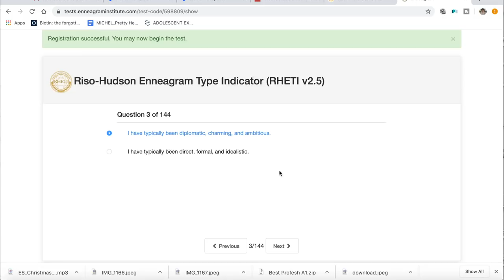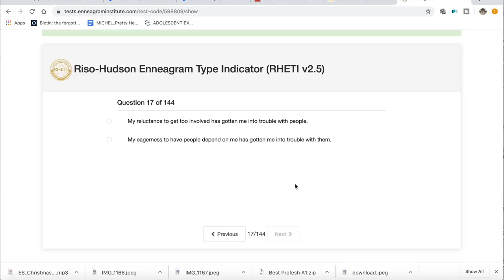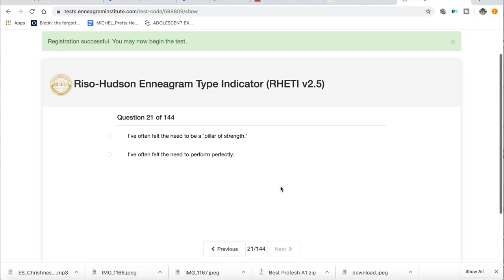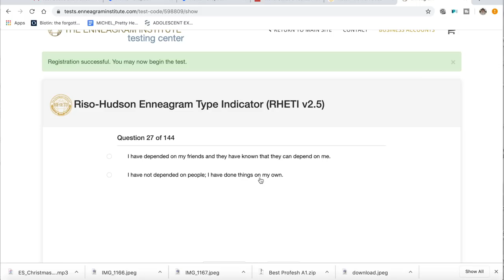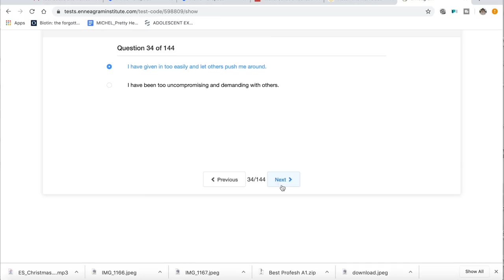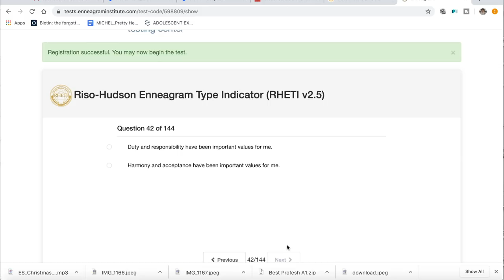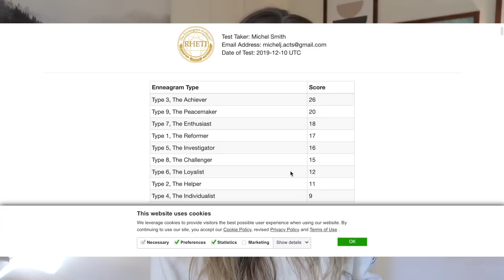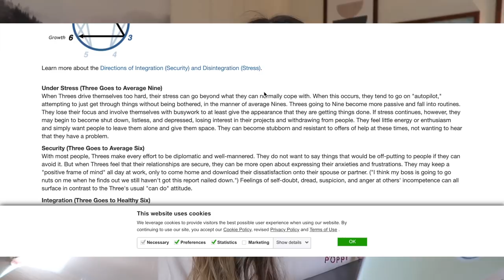Take an Enneagram Personality Test with Me! (too honest??)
Christiane Smith
600 Lincoln Ave

~SHOP~

Equipment
VLOG CAMERA

FAQ:
~Do you have pets? Just a turtle named Potato :-)
~Favorite Drink? Almond Milk Matcha or Lemonade Kombucha

Thank you, Jef for letting me use a lot of his awesome tracks!